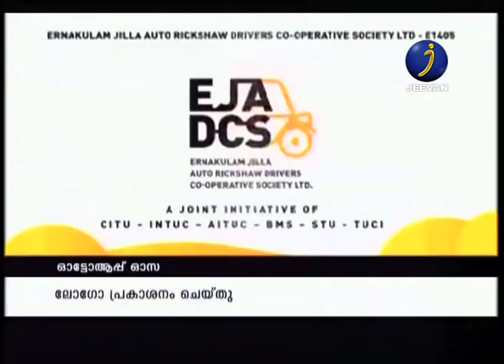ഓട്ടോ റൈഡ് ബുക്കിങ് ആപ്പ് ഓസയുടെ ലോഗോപ്രകാശനം മന്ത്രി എ.കെ ശശീന്ദ്രന്‍ നിര്‍വഹിച്ചു.|KOCHI